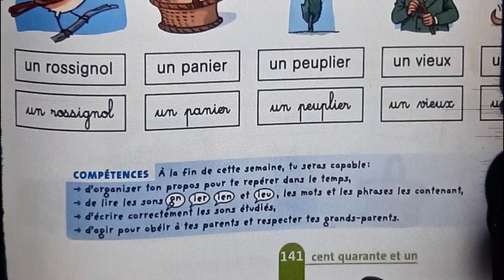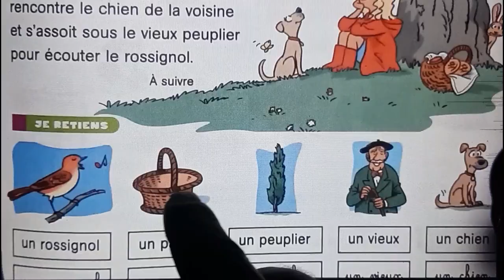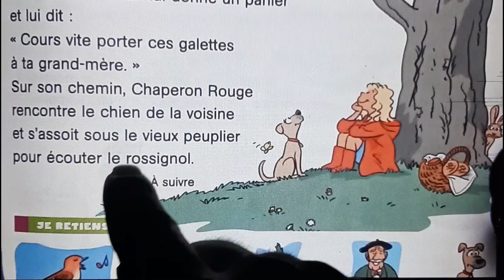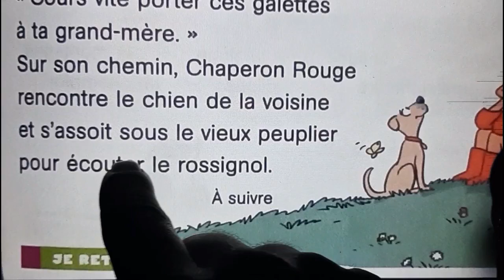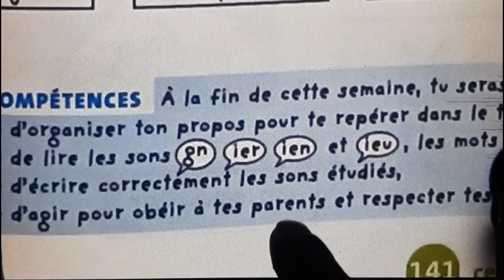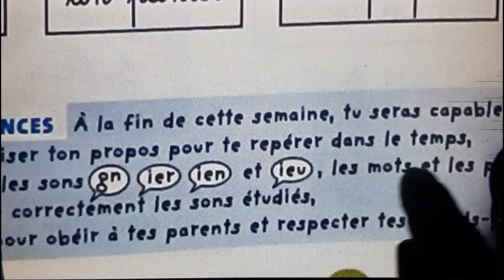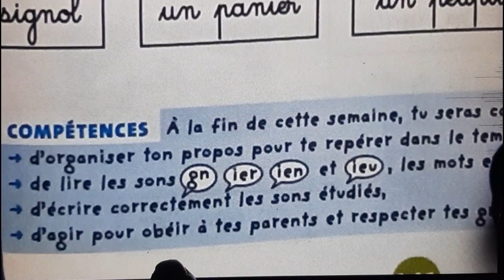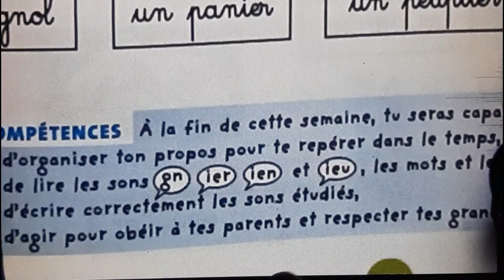Français, 3ème année pr, p141, L170